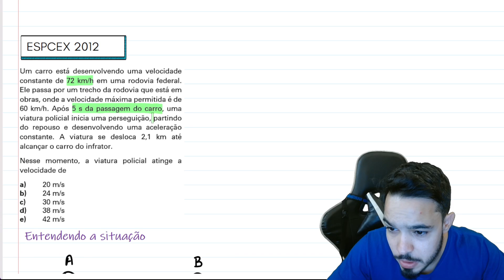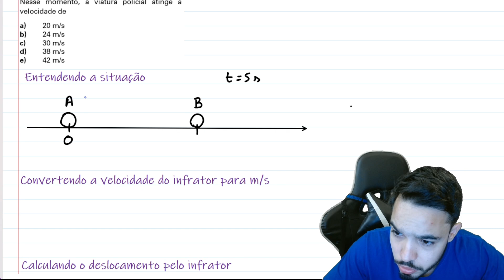ESPCEX 2012 - Um carro está desenvolvendo uma velocidade constante de 72 km/h em uma rodovia federal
Um carro está desenvolvendo uma velocidade constante de 72 km/h em uma rodovia federal.
Ele passa por um trecho da rodovia que está em obras, onde a velocidade máxima permitida é de 60 km/h. Após 5 s da passagem do carro, uma viatura policial inicia uma perseguição, partindo do repouso e
desenvolvendo uma aceleração constante. A viatura se desloca 2,1 km até alcançar o carro do infrator.
Nesse momento, a viatura policial atinge a velocidade de

Acesse meu material gratuito e minhas outras redes.